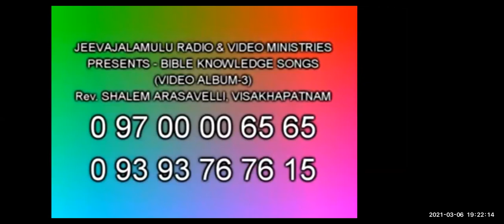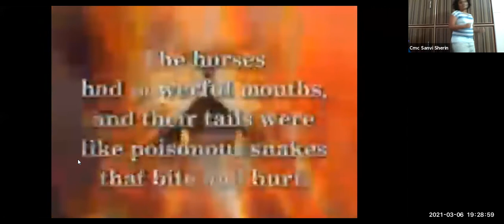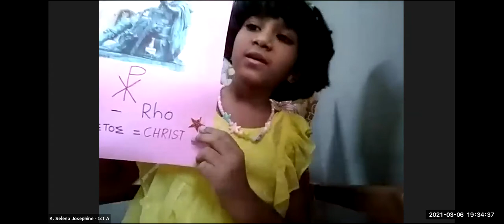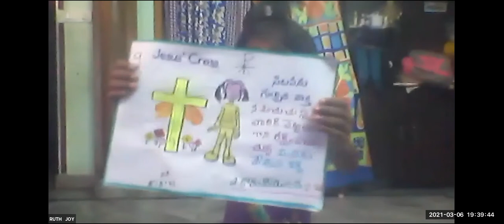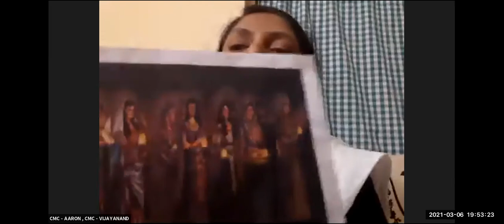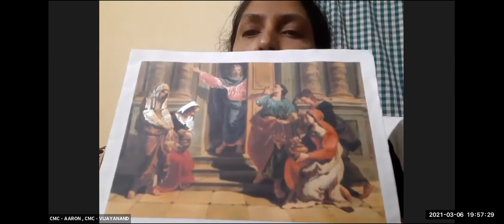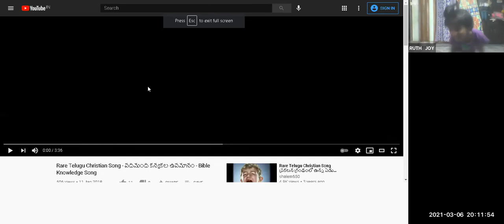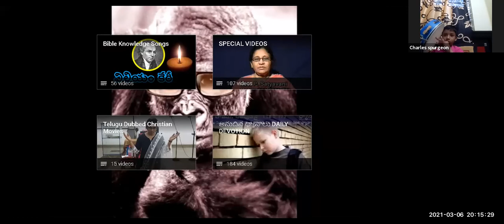LW & KGT CHILDREN CLUB~6 MARCH 2021~ Day#335 ~ TEN VIRGINS PARABLE ~LATHA